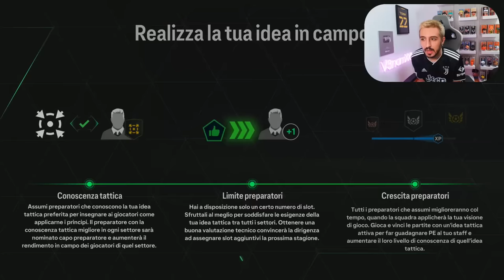OPERAZIONE SUCCESSO: JUVE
Ho due stagioni per diventare il migliore allenatore della storia della JUVE! Come sarà andata a finire? SCOPRIAMOLO INSIEME!!